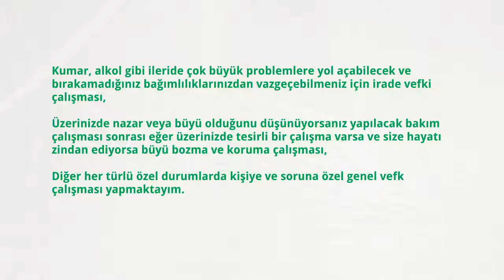Avusturya Medyum Hocalar, Avusturya'daki Medyumlar, Avusturya'daki Hocalar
Avusturya medyum hocaları arasında en dikkat çeken isim şüphesiz medyum Ali Hoca. 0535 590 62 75 numaralı telefondan ve mail adresinden ulaşılabilen medyum Ali Gürses hakkında ayrıntılı bilgiyi resmi web sitesi 'dan edinebilir, çalışma alanları ve çalışma prensiplerini inceleyebilirsiniz.